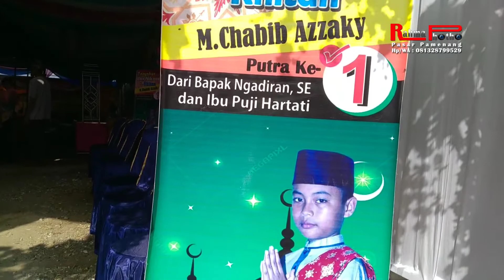Persiapan Hajatan Pak Ngadiran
SPA PAUH MENANG, 25 MARET 2020